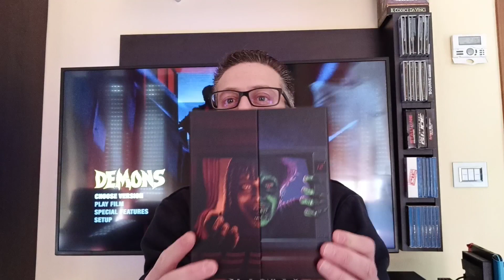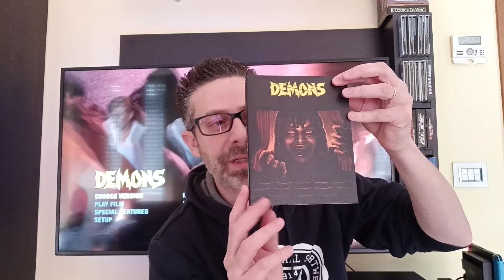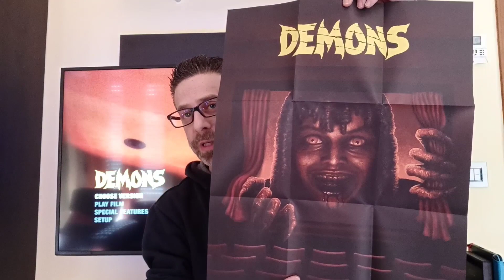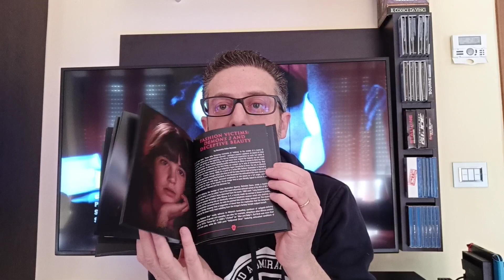Unboxing... horror: Cofanetto Demons 1 & 2 ( demoni) Arrow video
unboxing cofanetto horror prodotto dalla Arrow video: Demons 1 e 2
regia di Lamberto Bava
prodotto da Dario Argento